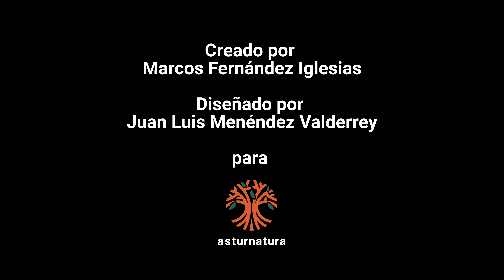Carinina ochracea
Carinina ochracea (Nemertea, Tubulanidae) es un nemertino que se caracteriza sobre todo el estrechamiento a nivel de cuello, el aspecto ancho y romo de la cabeza, la presencia de dos líneas laterales rojas, una en cada lateral de la zona cefálica, y que se extienden solo un poco hacia atrás y, finalmente, el aspecto auriculiforme de las hendiduras o fisuras cefálicas, sitiadas a ambos lados de la cabeza.

Pontevedra. Próximo a la boya Lousal, Ría de Vigo